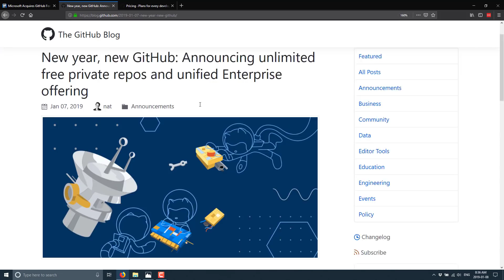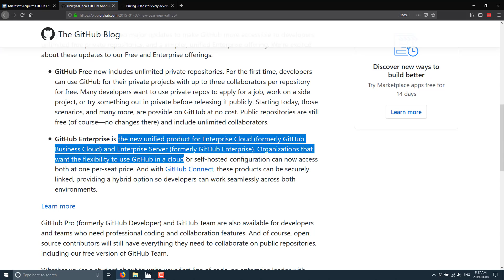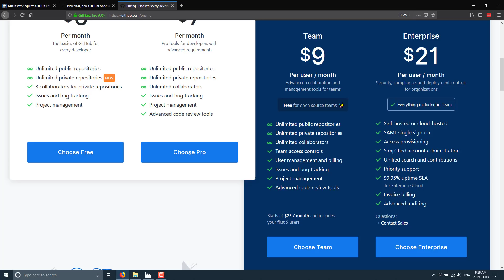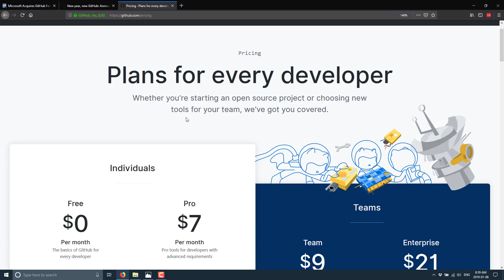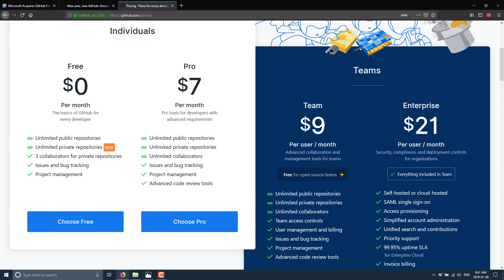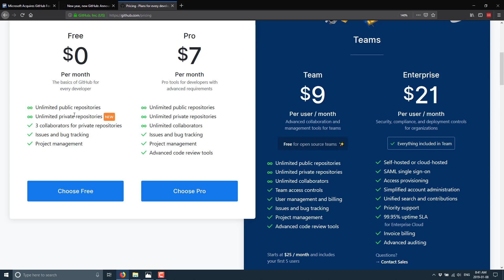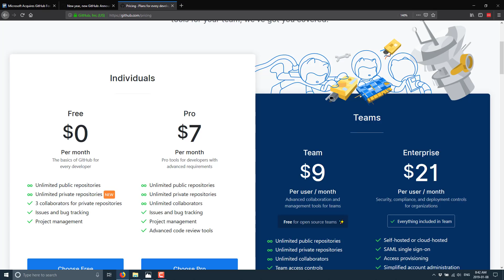GitHub Offer Unlimited Free Private Repos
After being acquired by GitHub last month, the first major change has been announced... and it's a good one.

The free tier of GitHub now includes an unlimited number of private code repositories (and public as well), previously a Pro+ level feature.